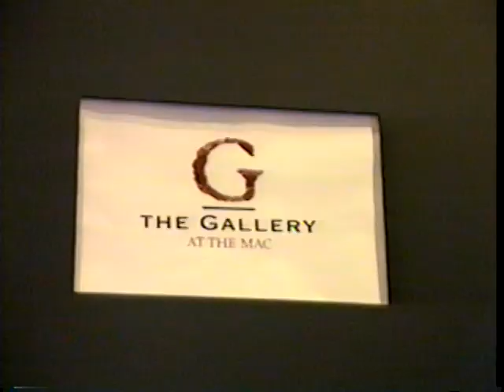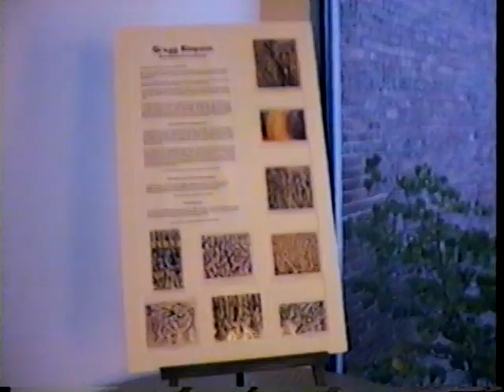Lyric Abstracts from the 1990's by Gregg Simpson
Works in oil from 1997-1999 at the McPherson Theatre, Victoria and at Artcom, 1999. These are accompanied by a small series of oils on panel from the Tachist Series.